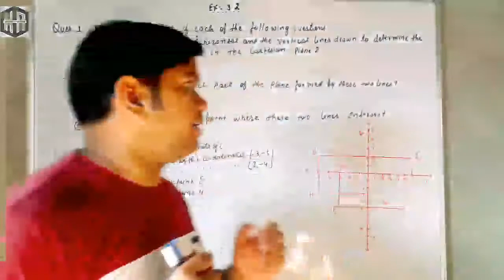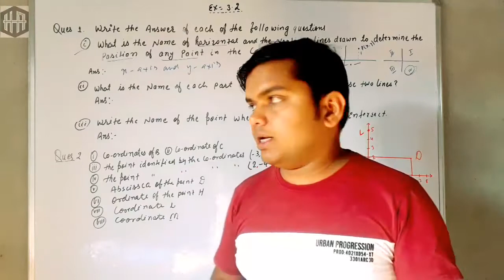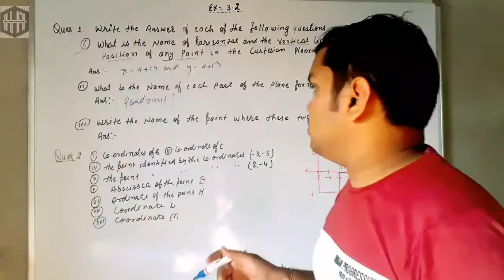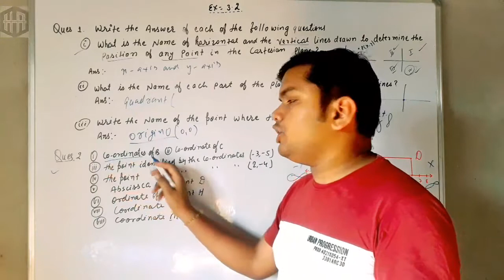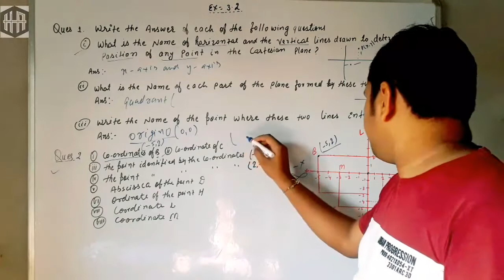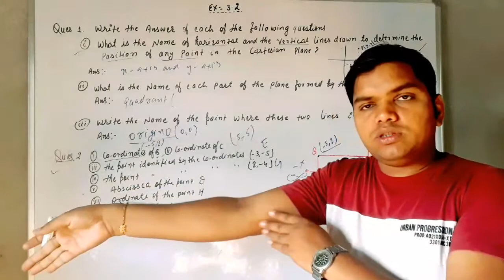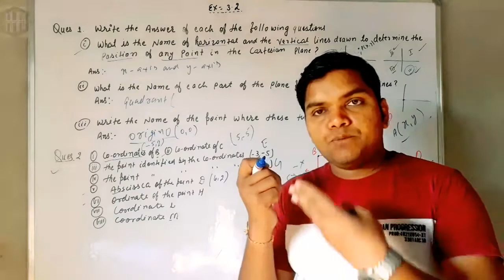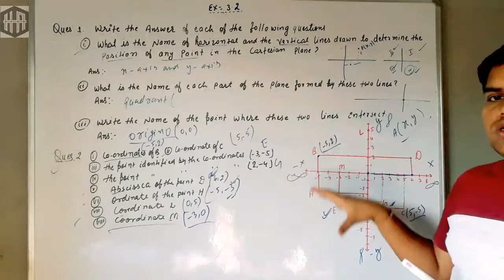Ex 3.2 Q.No (1,2) Class IX Maths Chapter 3 Co-ordinate Geometry @ Harsh Academy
Ex 3.2 Q.No (1,2) Class IX Maths Chapter 3 Co-ordinate Geometry @ Harsh Academy by Naresh kumar

In this vedio we will cover Basic Concept of Co Ordinate Geometry and Solve Ex 3.2 Q.No 1,2 NCERT